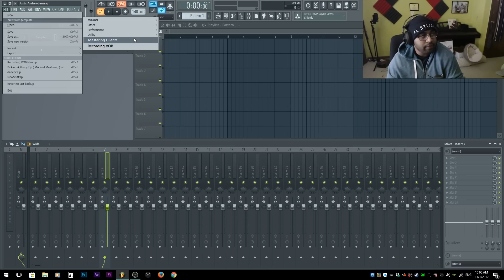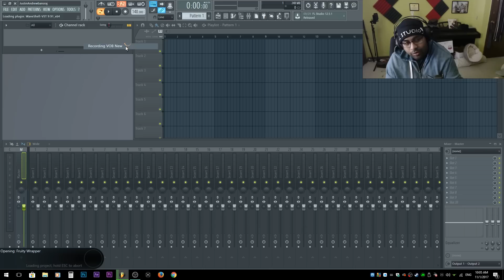How To Use Templates In FL Studio ( Time Saved! )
A quick and easy thing that you can do that will save you lots of time in the future! Templates in FL Studio are basically project presets in a nutshell. Soon as you open FL Studio, it starts you with it! Peep the vid for the whole shabangbang.